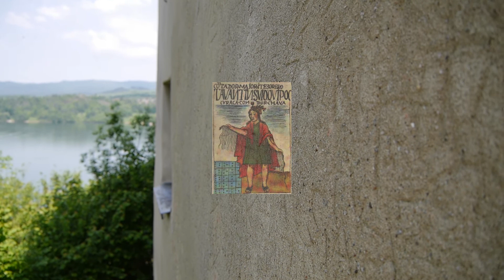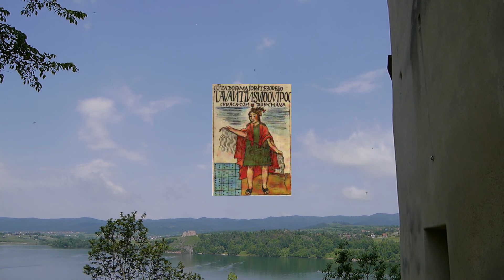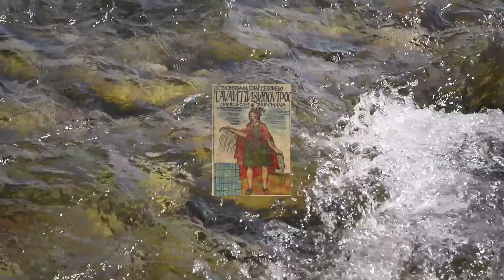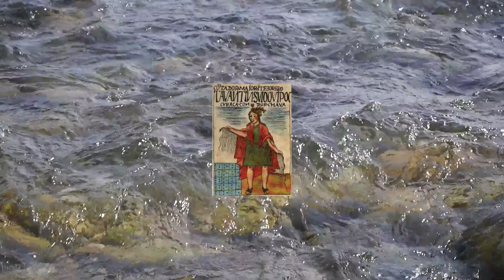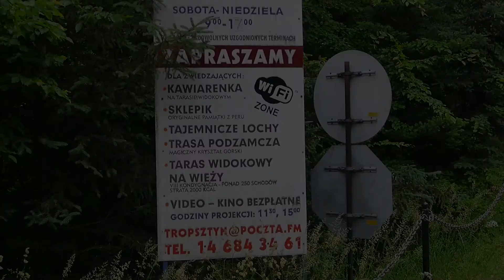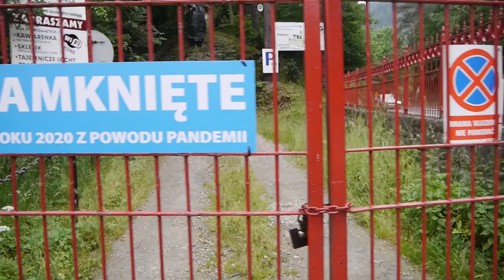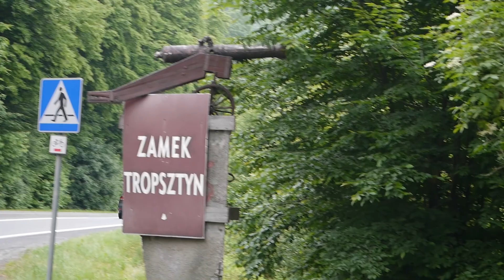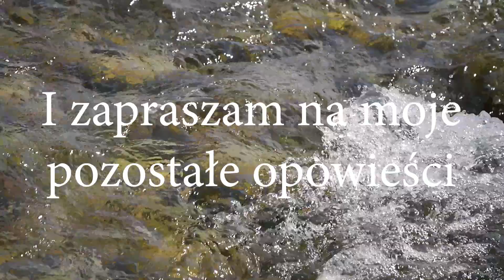Niedzica - Inkowie - Skarby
Czy wiecie, że na terenie Polski została ukryta część legendarnego skarbu Inków? Złoto, a może też złote dzieła sztuki? Dodatkowo gdzieś w Polsce żyje jedyny następca tronu w Państwie Inków (gdyby ktoś obecnie chciał takie państwo odbudować).

Skarb został ukryty w XVIII w. w rejonie Dunajca i jak to czasem ze skarbami bywa, podobno został dodatkowo obłożony klątwą, szykującą marny koniec każdemu, kto będzie próbował go odnaleźć. Skarb ten stanowił część depozytu przeznaczonego na przywrócenie Państwa Inków i tylko szczególne, wybrane osoby, które go na przywrócenie tego państwa przeznaczą, mają prawo go wydobyć... (cały tekst lektora na cafewiedza.blogspot.com)

Podstawowym źródłem dla tej opowieści jest książka Aleksandra Rowińskiego "Przeklęte Łzy Słońca" oraz "Bogowie, groby i uczeni" C.W. Cerama.

Muzyka:
Damiano Baldoni "Elio contro Atlante" i "I've not fear".

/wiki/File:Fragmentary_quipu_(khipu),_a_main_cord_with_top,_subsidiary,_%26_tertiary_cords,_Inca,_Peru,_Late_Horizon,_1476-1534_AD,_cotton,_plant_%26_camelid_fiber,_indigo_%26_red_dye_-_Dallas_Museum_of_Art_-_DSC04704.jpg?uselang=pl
Ten plik udostępniony jest na licencji Creative Commons CC0 1.0 Uniwersalna Licencja Domeny Publicznej
Sophia Schliemann, wife of Heinrich Schliemann, wearing treasures discovered at Hisarlik.
This work is in the public domain in its country of origin and other countries and areas where the copyright term is the author's life plus 70 years or fewer.